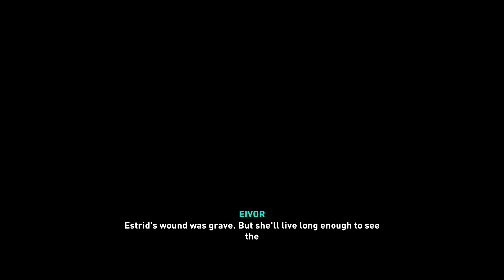ASSASSIN'S CREED VALHALLA Part 37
Become Eivor, a legendary Viking raider on a quest for glory. Explore England's Dark Ages as you raid your enemies, grow your settlement, and build your power.